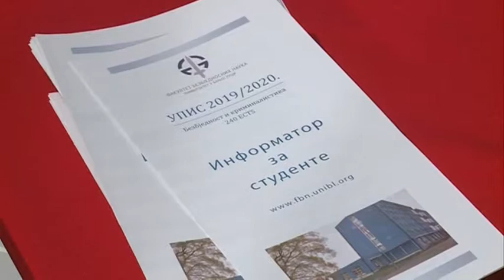Sarajevo: Info dan fakulteta 1.10.2019.